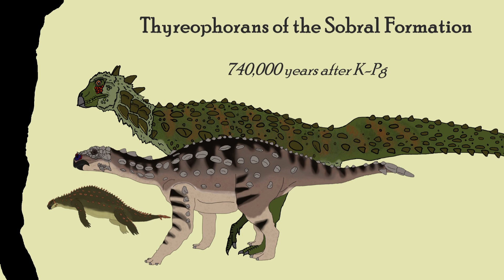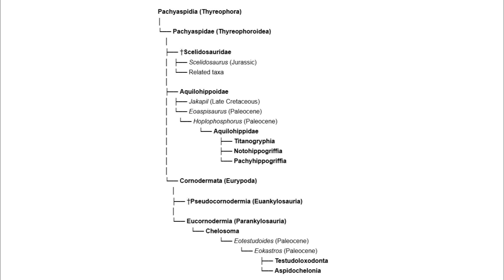What if the Dinosaurs survived the K Pg event: Episode 4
In this episode we look at the Thyreophorans of the Sobral Formation 740,000 years after the K-Pg Extinction.